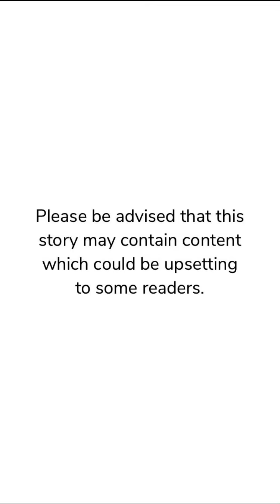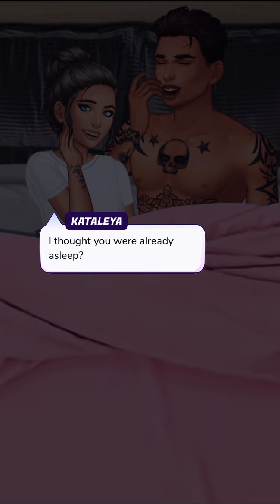Built For Revenge (Part 39) Episode Choose Your Story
Built For Revenge Episode 39

He lives for revenge and so does she. His life is dangerous and he loves it. But what will happen when one exact woman will walk into his life? Will they be able to trust each other?

Credit: Stephania
Author’s IG: @stephania_episode